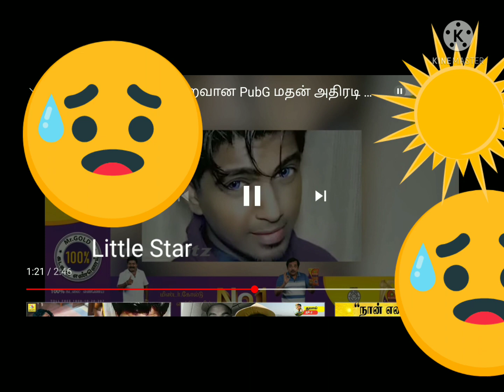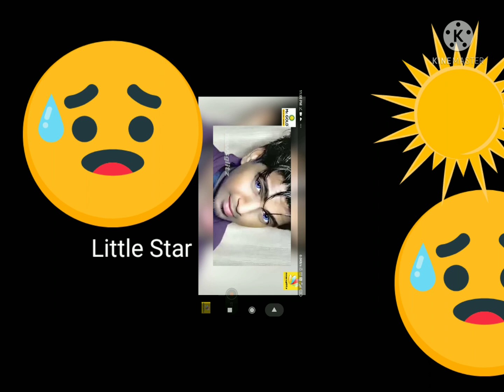pubg 😔😔😔madan op arrested video Breaking new